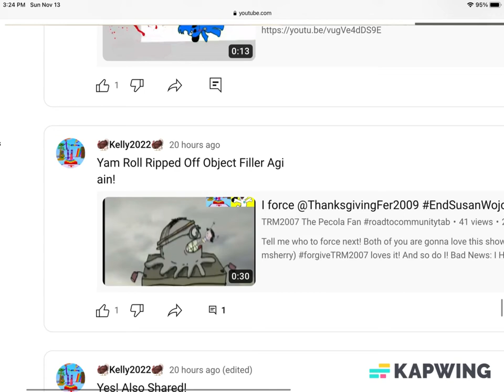YOU ARE LYING